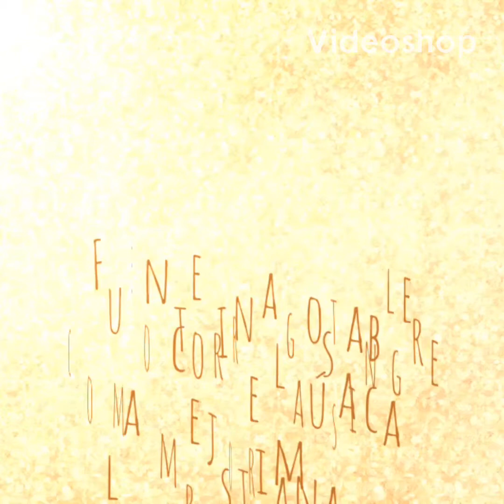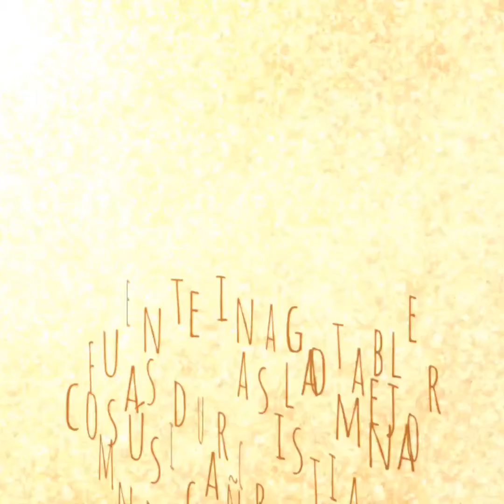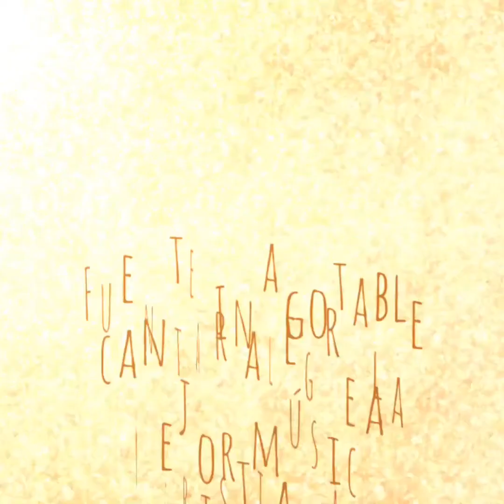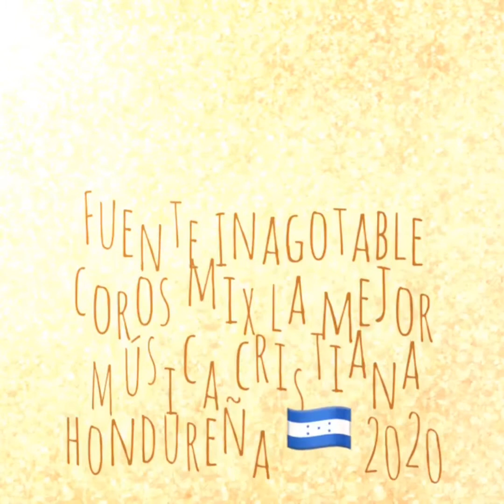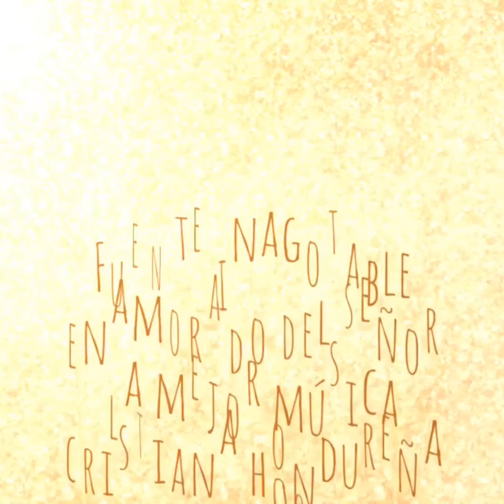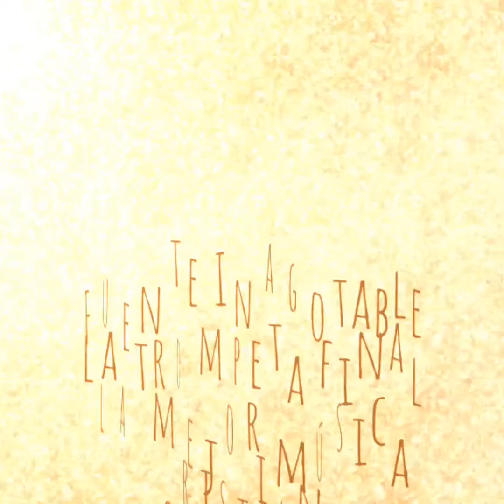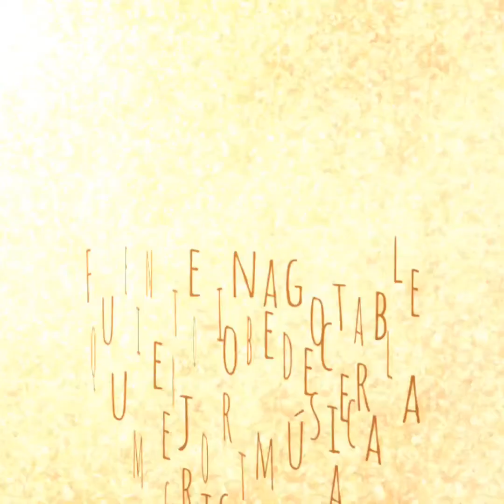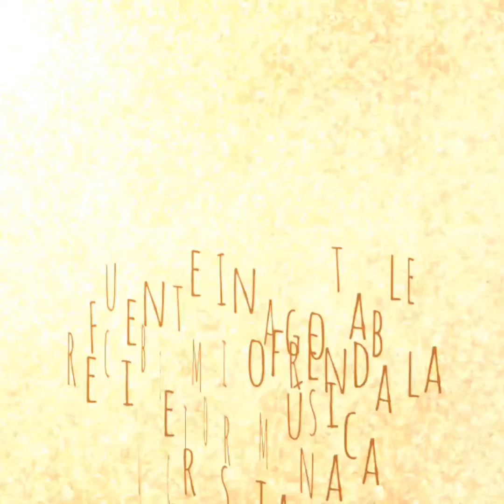Fuente Inagotable de Honduras como corre la sangre música cristiana hondureña mix 2020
Música cristiana hondureña mix 2020